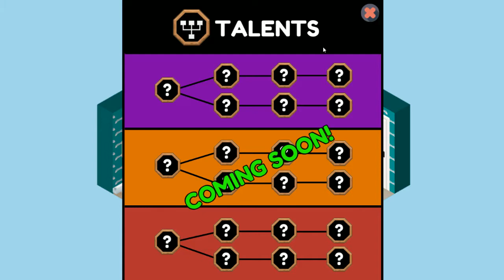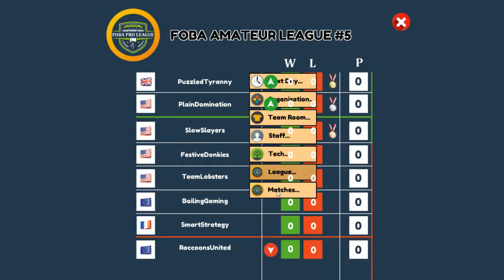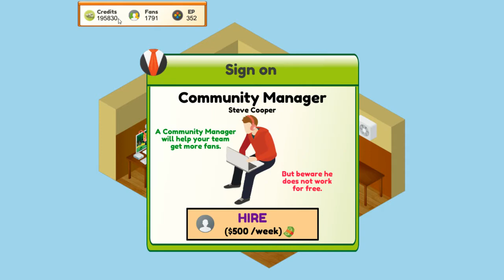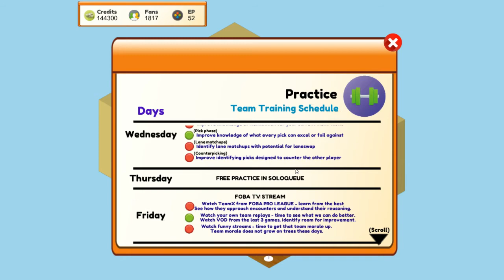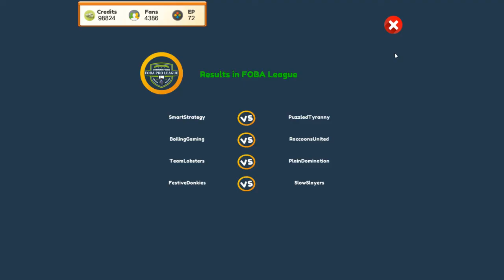Pro Gamer Manager Episode 12 | E-SPORT [FR HD]